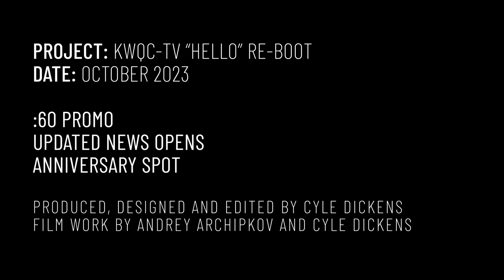KWQC - "Hello" Re-Boot Reel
First and foremost, a shoutout to @Gray-Media for allowing stations to make branding decisions locally. It pays off tenfold.

This has been one of the most fun and rewarding projects I have ever done so far in my career. Growing up, "Hello Quad Cities" was more than just a song for me. To this day, I believe the Hello song and yes, even the news music played a subtle role in guiding me to broadcast news.

Although many consultants and news managers would argue that news needs to be forward-thinking, content-focused, digital-first..etc., while that is true...many stations have forgotten the importance of branding yourself appropriately. When we all look and sound the same, we become just another news outlet to the viewers. When we introduce a unique brand that ties our station directly to the community... it's a recipe for instant success. In a business where we unfortunately have to report a lot of negative stories, "Hello" brings a lighter side to the news that has been missing from the product for too long. It shows everyone that this really is a great place to live and work.

The outpouring of positive comments has been overwhelming. Businesses, community leaders, and even younger folks who weren't around for "Hello" on its first tour here are excited to reminisce and feel the sense of nostalgia that the whole package brings. As I was standing at the news desk the other day, waiting to do my first forecast...the open rolled...I couldn't help but smile big and feel a sense of excitement. Music does wonders to the soul...who would've thought we were discussing a news music and image jingle.